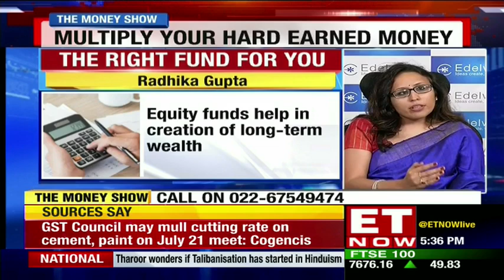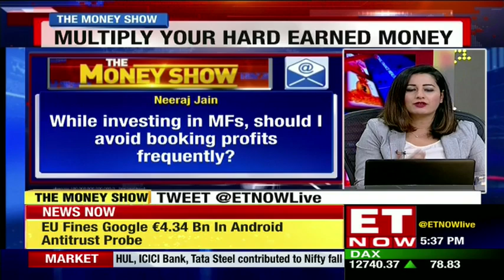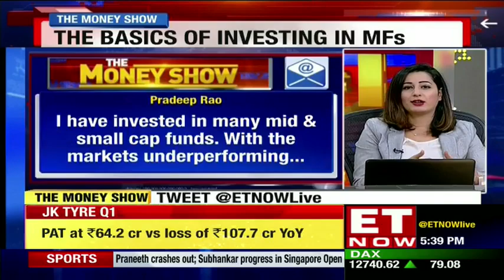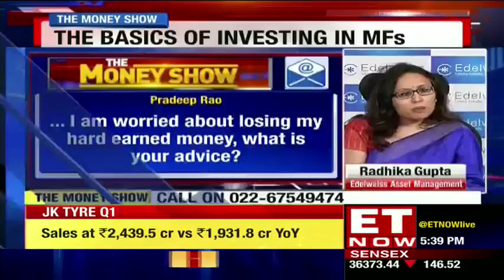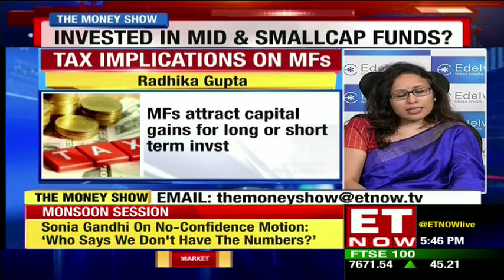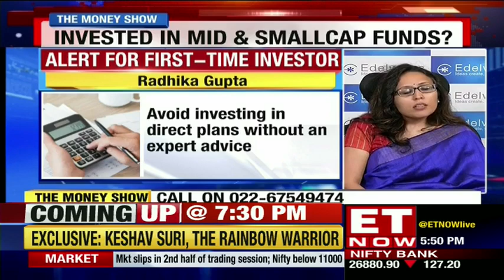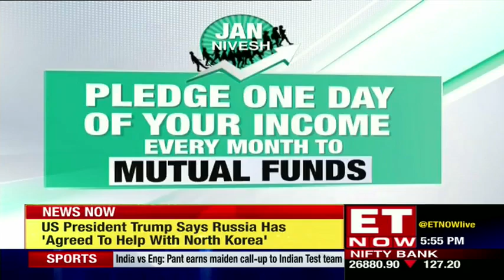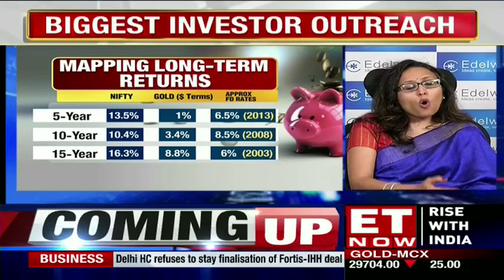All You Need To Know About Investing In Mutual Funds I The Money Show